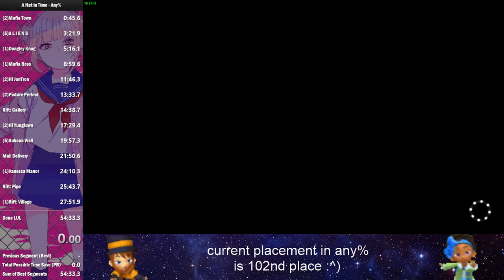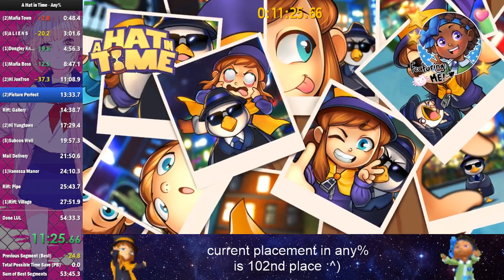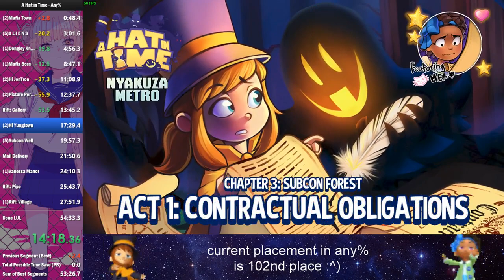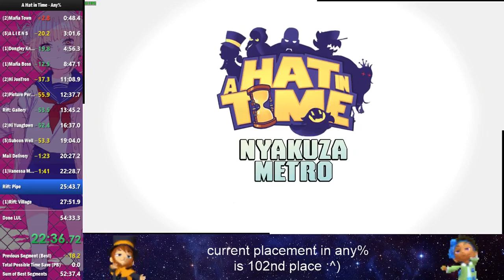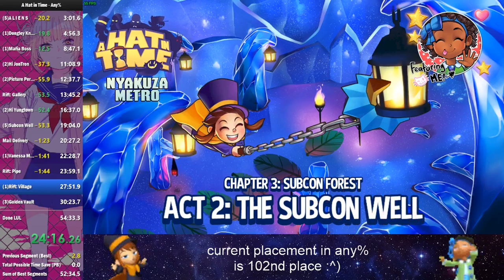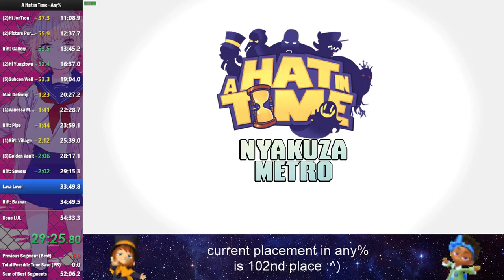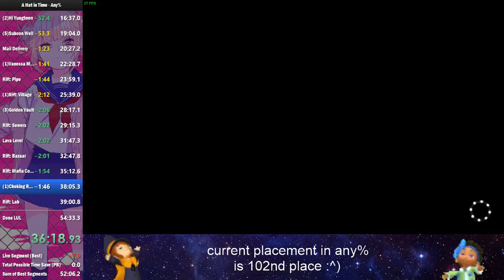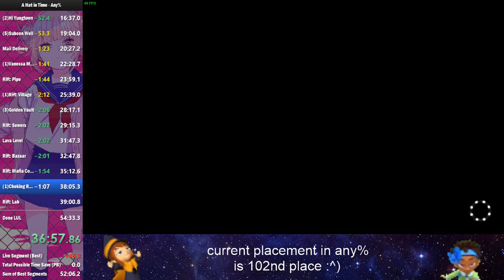A Hat In Time Any% (DLC 2.1) Speedrun in 52:20 (Personal Best)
2 minutes and 13 seconds faster than my previous run.
I goddamn lost a minute to Cheating the Race, this run coulda been so much more aaaaaaaaa. Still a very nice run tho, will improve further.